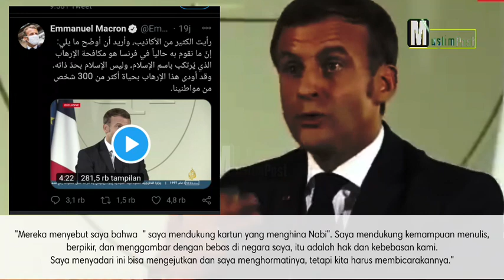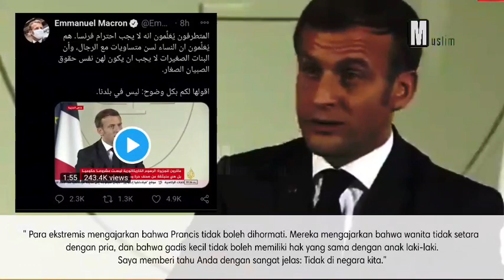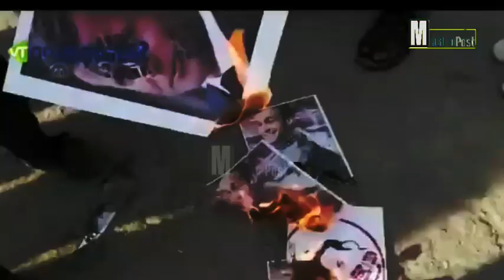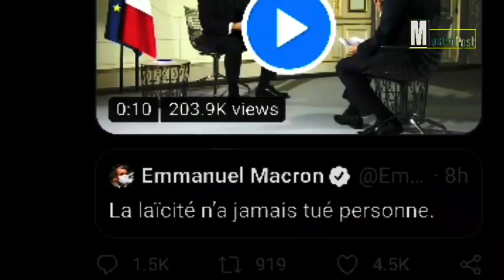Dengarkan Baik-baik! Ini Pengakuan Macron Untuk Umat Islam, Klarifikasi Soal Kartun Nabi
Presiden Prancis, Emmanuel Macron memberikan klarifikasinya mengenai komentar - komentar pedas yang dianggap menghina islam sebelumnya.

Jika Anda adalah pemilik sah dari gambar yang tampilkan di sini, dan Anda tidak ingin ditampilkan atau jika Anda memerlukan kredit yang sesuai, hubungi kami dan kami akan segera melakukan apapun yang diperlukan baik untuk gambar tersebut. dihapus atau memberikan kredit jika sudah jatuh tempo. Segala sesuatu yang terkandung dalam video ini hanya untuk tujuan informasi, di mana pemilik saluran tidak terikat secara hukum dan bertanggung jawab atas keakuratan, kelengkapan dan dampak penggunaan informasi dalam video oleh pihak lain.